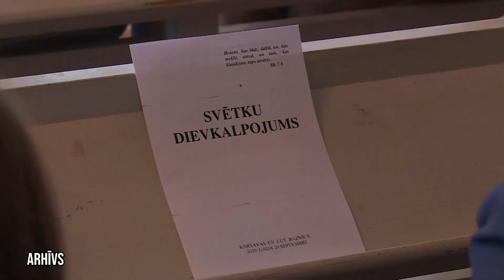Balvos notika LELB Kapitula sēde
Divu dienu garumā Balvu Kultūras un atpūtas centrā notika Latvijas Evaņģēliski luteriskās baznīcas (LELB) Kapitula sēde. Latvijas Evaņģēliski luteriskās baznīcas  Kapitula sēdes notiek trīs reizes gadā un viena no tām ir izbraukuma sēde.  Iepriekšējā klātienes sēde notika pirms gada Saldū.